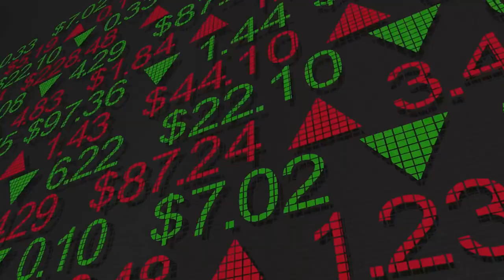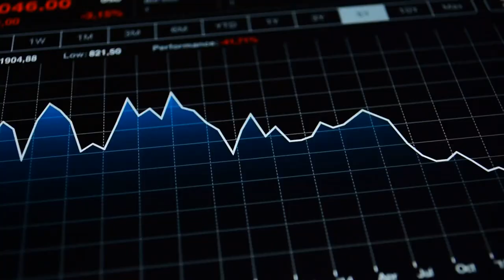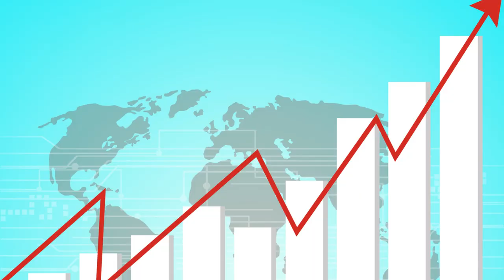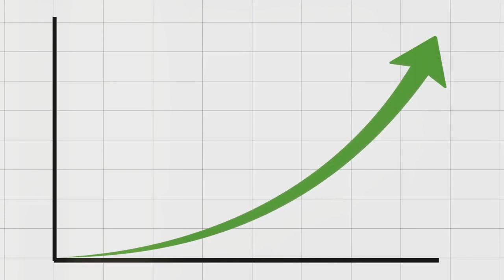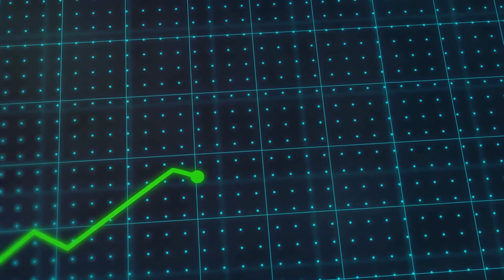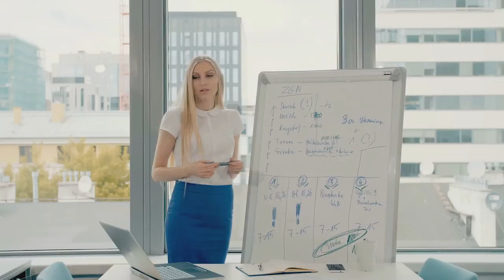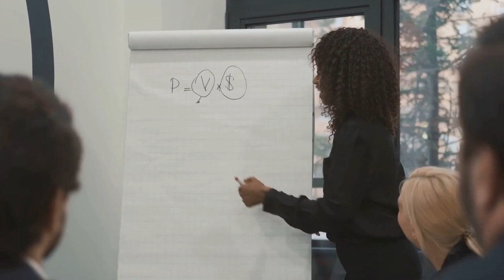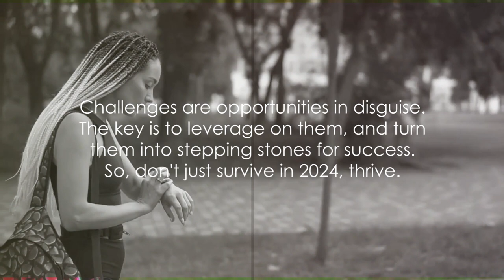StephIsKing Entrepreneurship: Navigating Economic Uncertainties - 2024 Survival Guide!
⚖️ Arm yourself with knowledge in this 2024 Economic Survival Guide by StephIsKing Entrepreneurship! Explore strategies to navigate economic uncertainties, adapt to market shifts, and emerge stronger in the face of challenges. Don't just survive – thrive in 2024!

🌐 Connect with the Economic Resilience:
💪 Equip yourself for success in an ever-changing economic landscape!

OUTLINE:
00:00:00
Understanding Economic Uncertainties

00:02:30
Recognizing Market Shifts

00:04:46
Adapting to Change

00:06:56
Thriving Amidst Challenges

00:09:13
Wrapping Up

Navigate the complex landscape of economic uncertainties in 2024 with StephIsKing Entrepreneurship in this comprehensive survival guide. Discover actionable insights, practical tips, and a mindset shift to empower yourself for success in the face of economic challenges. Let's redefine resilience by exploring strategies that will not only help you survive but thrive in the ever-changing economic environment of 2024. Join us on this empowering journey of navigating uncertainties and securing your success!

📈 Key Survival Strategies:

Financial Preparedness: Building a Resilient Financial Foundation
Strategic Budgeting: Allocating Resources Effectively
Diversification of Income: Creating Multiple Revenue Streams
Adaptability: Navigating Changes with Flexibility
Investment Wisdom: Making Informed Financial Decisions
Networking and Collaboration: Leveraging Community Support
Continuous Learning: Staying Informed in a Dynamic Landscape
Health and Wellness Focus: Ensuring Personal and Financial Well-being
🚀 Highlights:

Explore the 2024 Survival Guide with StephIsKing Entrepreneurship.
Practical tips for financial preparedness, strategic budgeting, income diversification, and more.
Actionable insights for adaptability, investment wisdom, networking, continuous learning, and prioritizing health and wellness.

Let's empower your journey to success in the face of uncertainties!

StephIsKing
Entrepreneurship
Economic Uncertainties
Survival Guide
2024 Strategies
Business Resilience
Financial Planning
Adaptation
Entrepreneurial Skills
Risk Management
Market Trends
Growth Strategies
Innovation
Economic Forecasting
Business Leadership